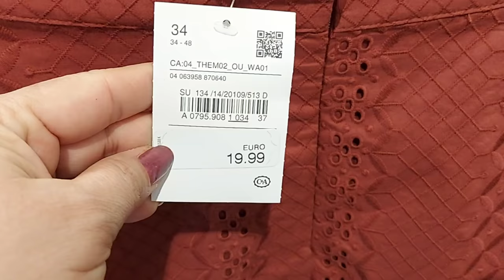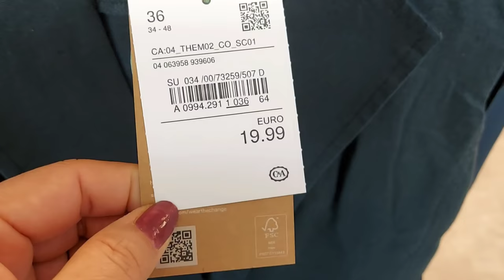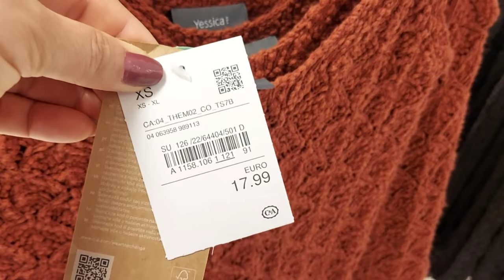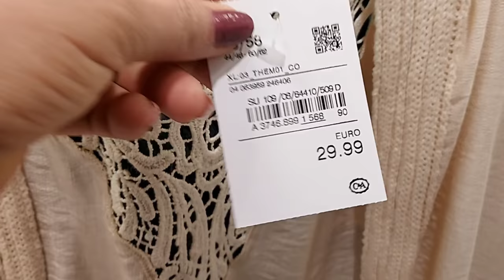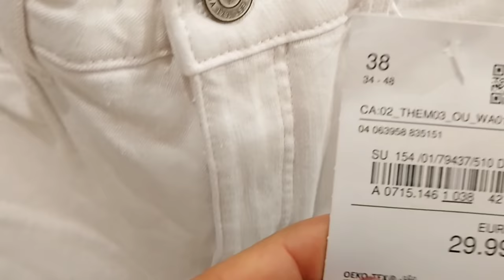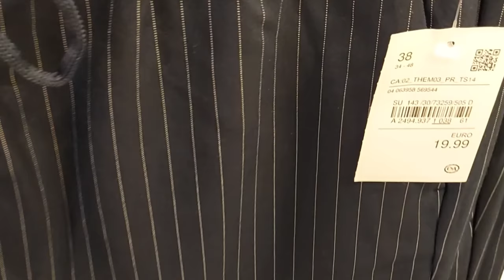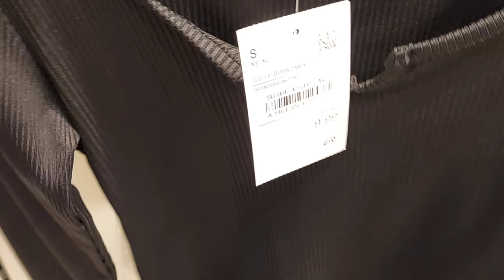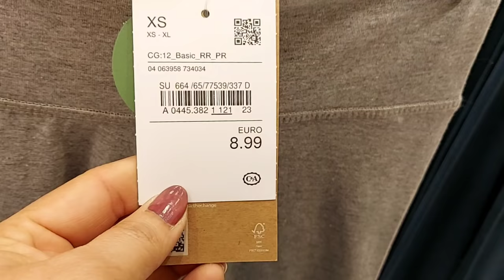C&A WOMEN'S NEW COLLECTION /APRIL 2021